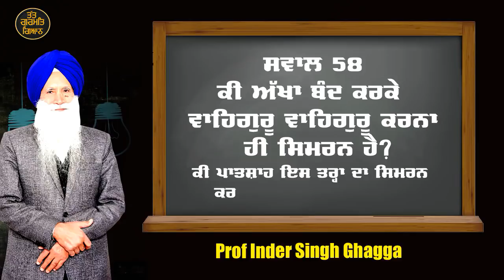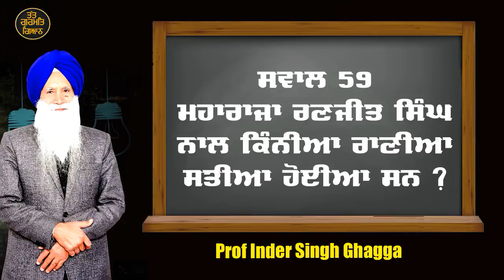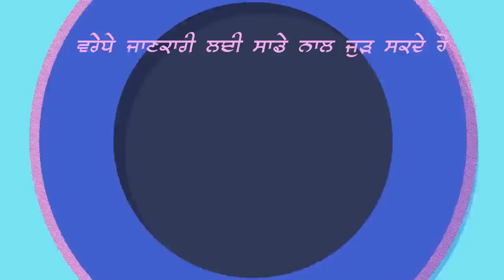5 Episode Que Ans Prof Inder Singh Ghagga.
TATT GURMAT GYAN TV
ਪ੍ਰੋ ਇੰਦਰ ਸਿੰਘ ਘੱਗਾ

For all the latest updates please visit the following page 👇
          ਹੋਰ ਜਾਣਕਾਰੀ ਲਈ